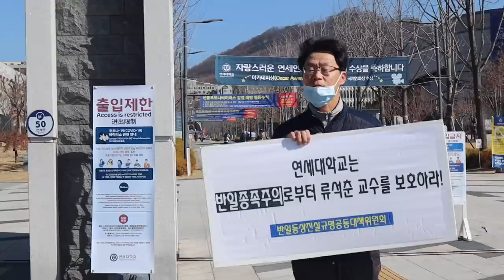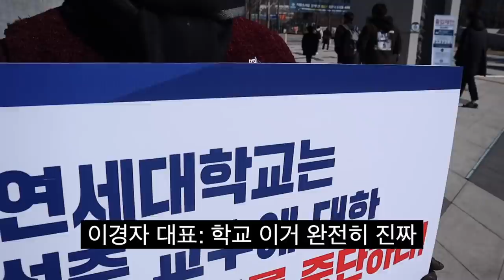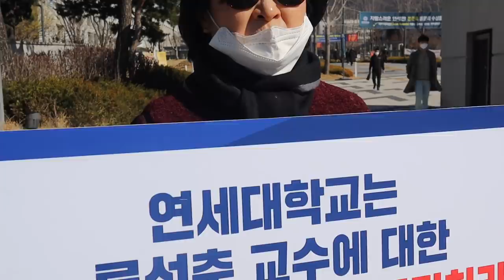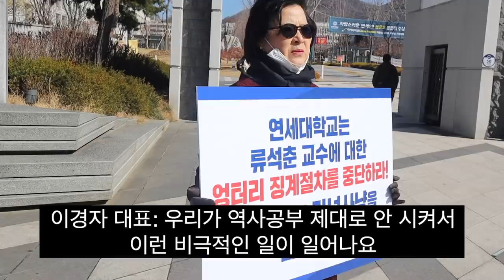다짜고짜 와서 시비거는 50대 연세대 대학원생(추정)